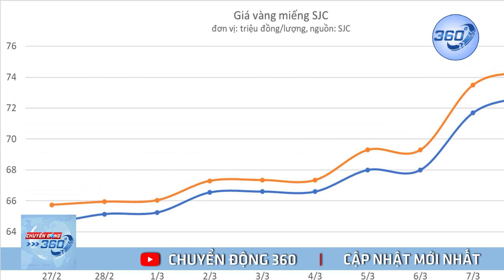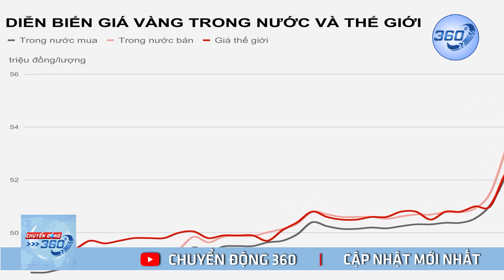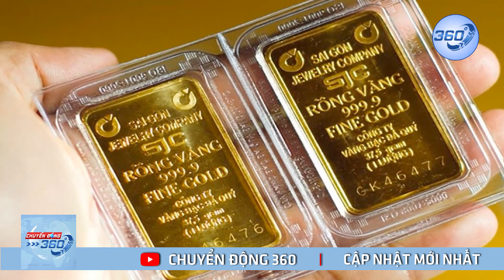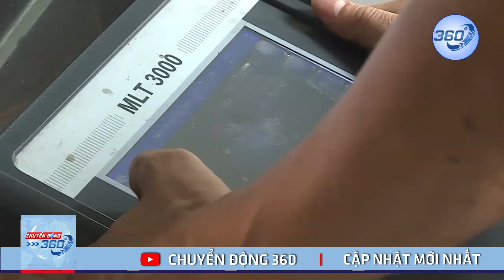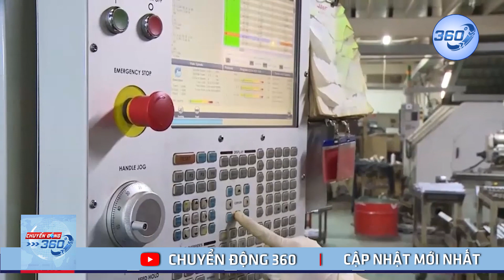Giá vàng trong nước tăng "ngược chiều" | Chuyển động 360